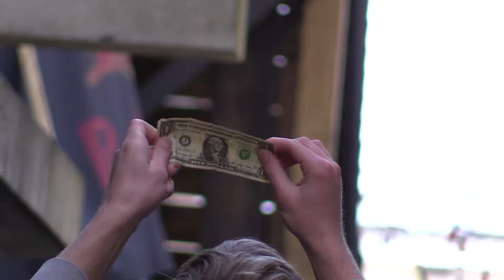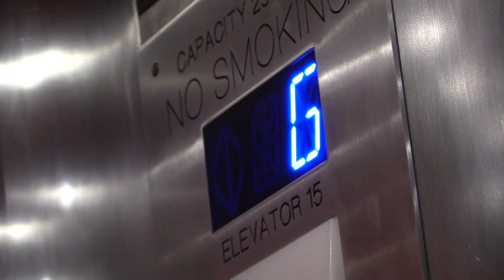mid beer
yeet